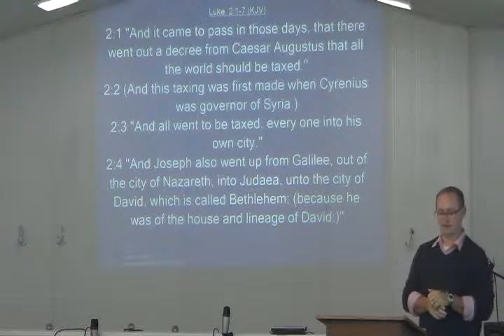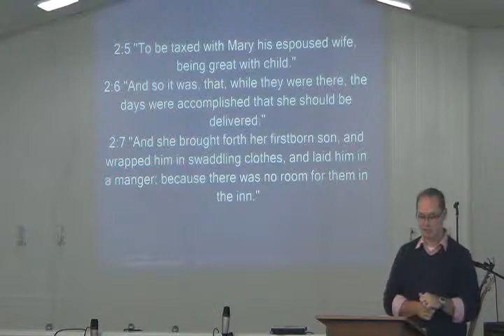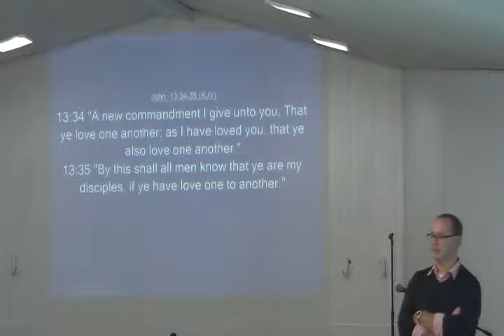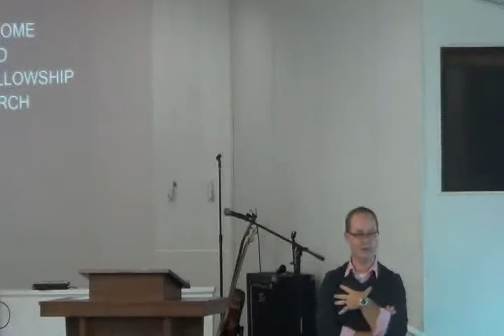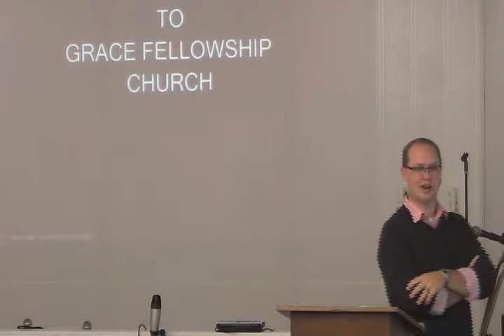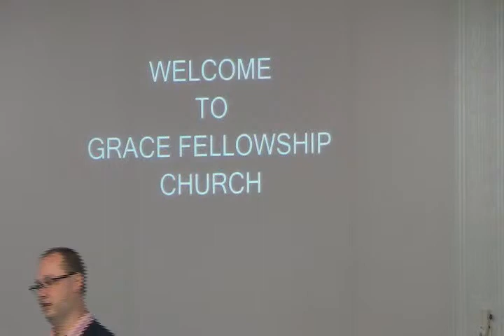Bro. Micah **The In-Hospitality to Jesus** 12/ 07 /14 AM